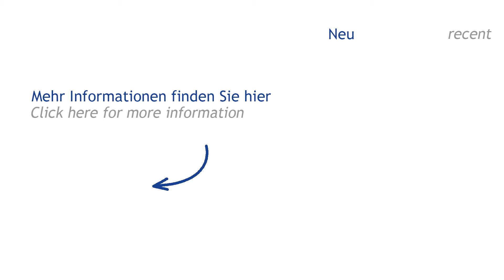MORBIDELLI AUTHOR X 5 (Höchsmann Klipphausen)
MORBIDELLI AUTHOR X 5